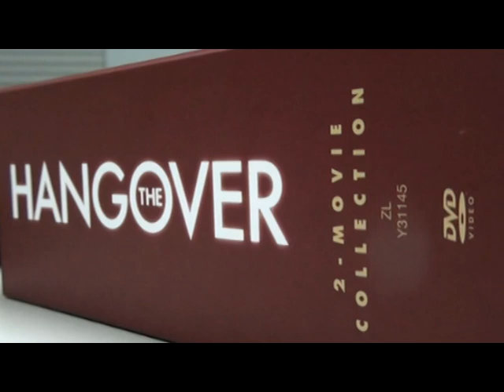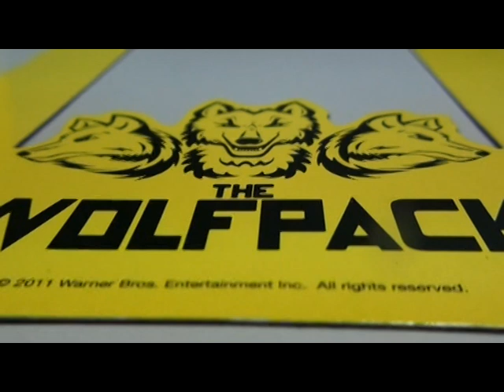The Hangover 2-Movie The Wolfpack Collection Giftset Edition (Part I & Part II)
The Hangover: 2-Movie Collection Giftset Edition (Part I & Part II) (แถมฟรี! ของที่ระลึก กล้องถ่ายรูป "The Wolfpack") (DVD)

# Disc 2

Rated R

Copyright/Studio Warner Bros. Pictures / Legendary Pictures / Green Hat Films

Aspect Ratio
Widescreen 16:9

Audio
English 5.1 , Thai 5.1

Subtitle
English , Korean , Chinese , Bahasa Indonesia , Thai

Special Features
# หมายเหตุ : Premium เป็นกล้องถ่ายรูปใช้ได้ครั้งเดียว

The Hangover
- Map of Destruction
- Three Best Friends Song
- Gag Reel

The Hangover Part 2
- Gag Reel!